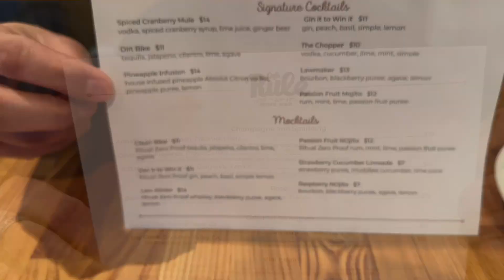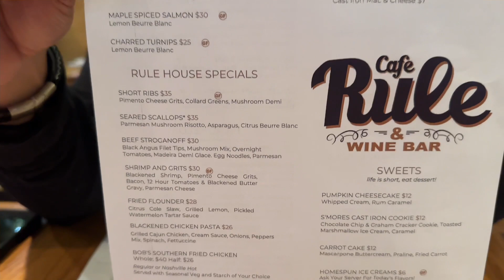Cheat Meals: Breaking The Rules At This Hickory Cafe!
We break into this episode of Cheat Meals at Cafe Rule located at 242 11th Ave NE in Hickory NC.

Cafe Rule serves up a high end American fare and is a great romantic option for couples, girls night, Sunday brunch, or date night. We break the "Rules" of Fine Dining by trying their specialty Chicken and Waffles!

You can visit their website to make reservations or to check out their menu: Café Rule & Wine Bar.